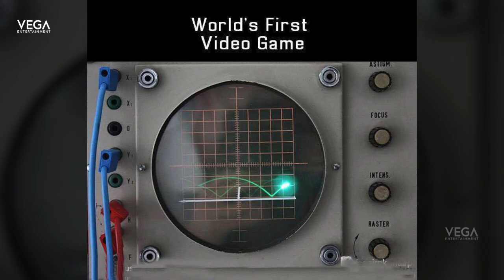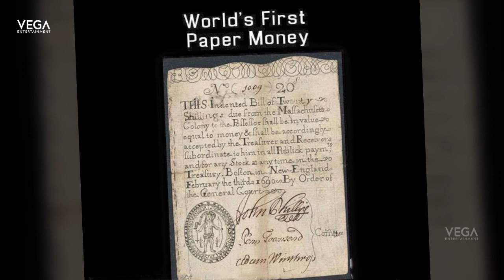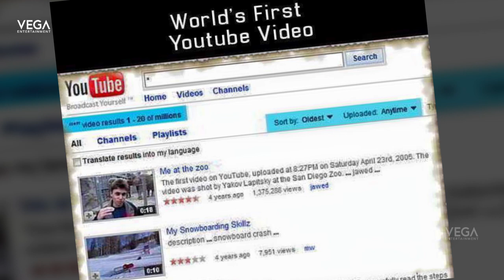The World's First Things You Didn't Know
Watch  The World's First Things You Didn't Know